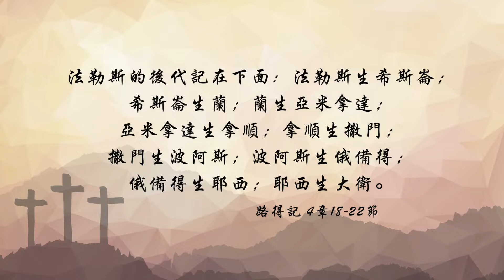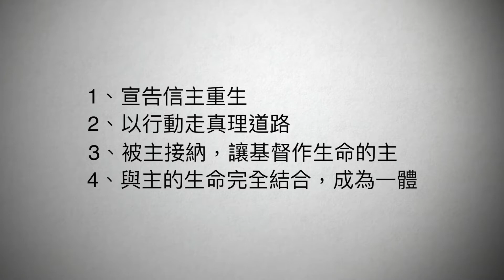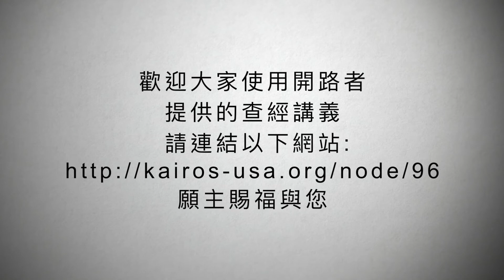【粵語】聖經好好聽 - 路得記第四課第二集